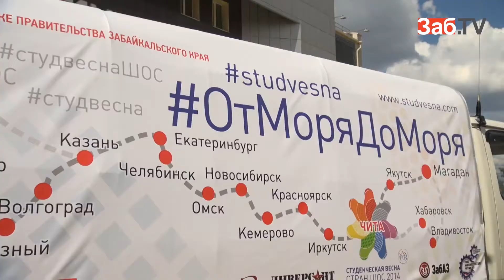Автопробег "От моря до моря" стартовал в Чите